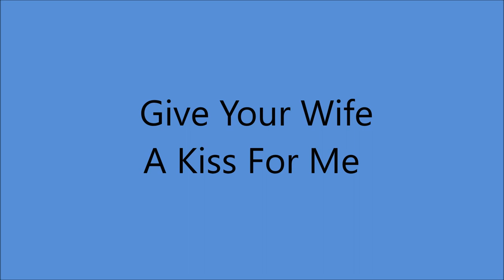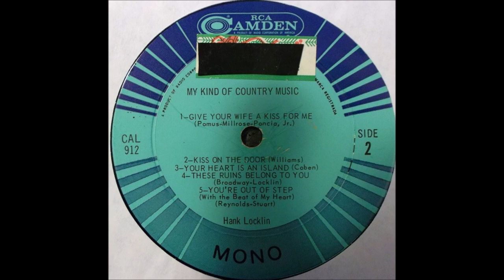Hank Locklin - Give Your Wife A Kiss For Me [1964].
[Written by  Doc Pomus aka Jerome Felder -
                   Victor Millrose - Vincent Poncia jr.]

Issued on RCA Victor 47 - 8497 B  [1965]
From LP "My Kind Of Country Music" [1965]

Hank Locklin [vcl solo]   others unknown

1960 - Grand Ole Opry Member
1964 - Nomination - Grammy Award -
               "Please Help Me, I'm Falling"
1964 - Nomination - Best Country & Western Vocal Performance
              Male for "Hank Locklin Sings Hank Williams"
2007 - Florida Artists Hall of Fame  .